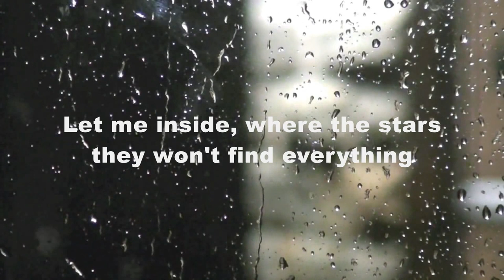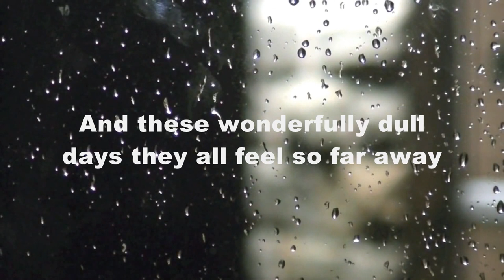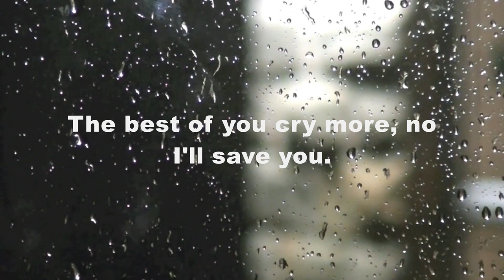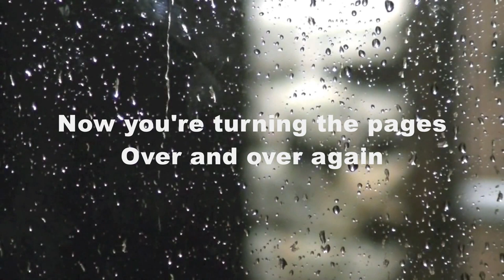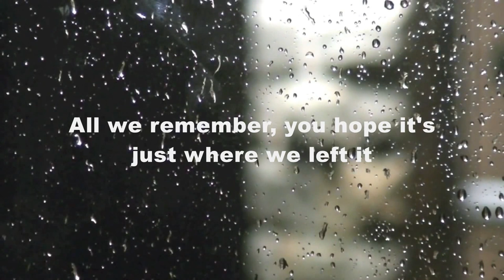Your Window Pane (Lyrics)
By: Brad Kirsch & Jameson Bass